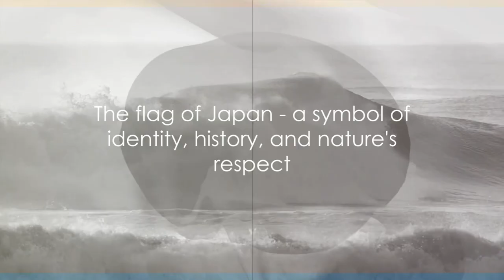Flag History The Flag of Japan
Dive into Flag History The Flag of Japan. This documentary-style video explores the rich history and profound symbolism behind Japan's national flag, known as the Hinomaru. From its origins to its role in modern Japan and its significance in Japanese culture, we uncover the layers of meaning that make this simple yet powerful symbol a pivotal part of Japan's national identity.

🇯🇵 Discover the origins and evolution of the Hinomaru.
🔍 Learn about the flag's symbolism and its connection to Japanese beliefs.
🌍 Explore the flag's impact on Japan and its perception worldwide.

Join us on a journey to appreciate the Hinomaru not just as a national flag, but as a symbol of peace, resilience, and unity that resonates with the Japanese people and admirers of Japanese culture around the globe.